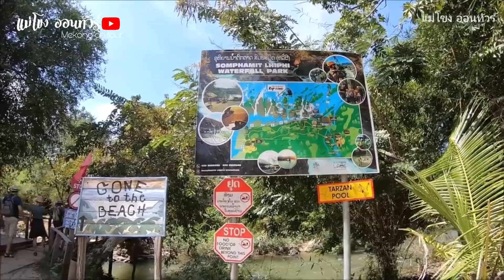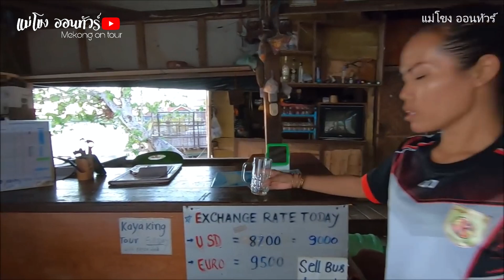แขวงจำปาสัก ลาวใต้ : ดอนคอน-ดอนเดด ดอนคอน น้ำตกหลีผี (น้ำตกสมพะมิด ) 2019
แขวงจำปาสัก ลาวใต้ ดอนคอน-ดอนเดด ดอนคอน น้ำตกหลีผี (น้ำตกสมพะมิด ) ที่เที่ยวเมืองโขง สปป.ลาว

แม่โขง ออนทัวร์ : เลาะเที่ยวสองฝั่งโขงไทย-ลาว ฝากติดตามการเดินทางท่องเที่ยววิถีท้องถิ่นตลาดอาหารลาว อาหารอีสาน การหาอยู่หากิน ศิลปะวัฒนธรรมสองฝั่งไทยลาว
Facebook: แม่โขงออนทัวร์-Mekong on tour